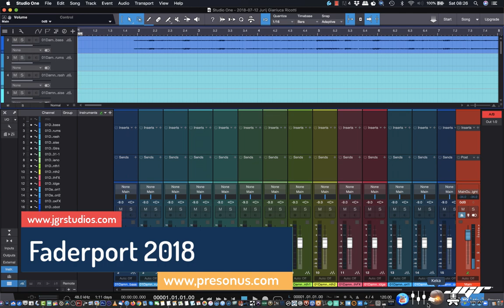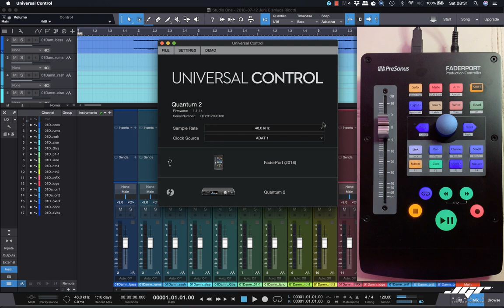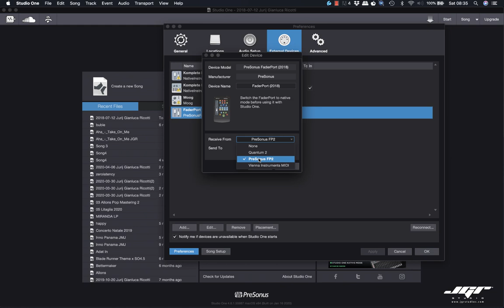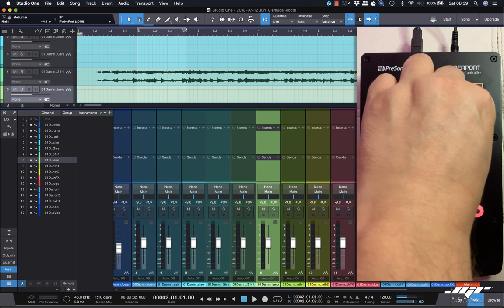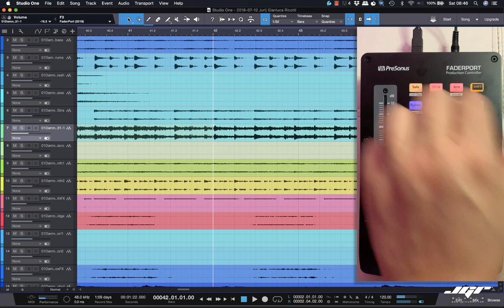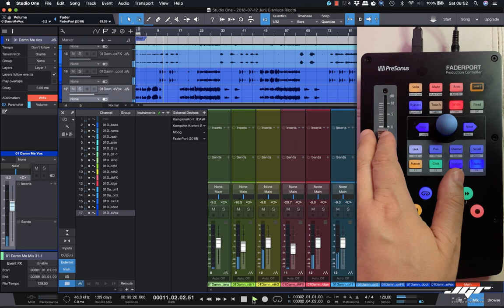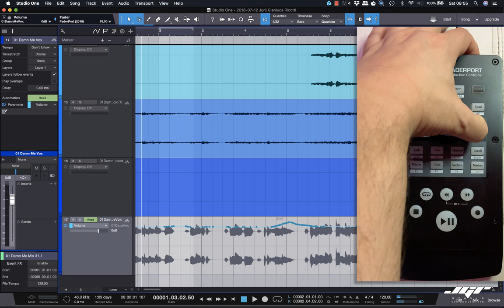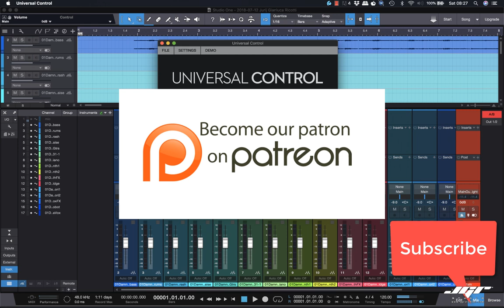Presonus Faderport 2 2018 + Studio One Tutorial Review Italiano